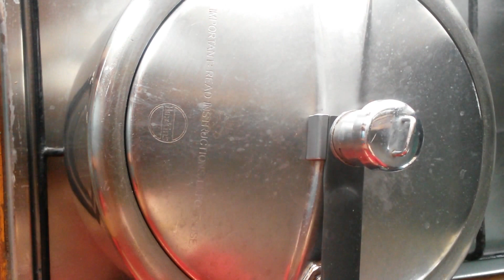KATHAR KO TARKARI, JACKFRUIT CURRY, NEPALI FOOD RECIPE, beautifullife 🍴38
Welcome to my beautifullife. Today I am here with Jackfruit Curry Recipe, its very easy to make.

Ingredients:
fenugreek seed: half tspn
oil:3 tbspn
whole spices ( cloves  4 peace, cinnemon half inch, cardmom 3 piece, black pepper, 4 peace, bay leaf 2 piece)
garlic: 4 cloves
ginger: half inch
onion: 1 medium size
potatoes: 1 cup
jackfruit: 2 cup
coriander leaves: half cup
cumin/ coriander powder: 2  tspn
turmeric: half tspn
tomato: 1 cup
garam masala: half tspn